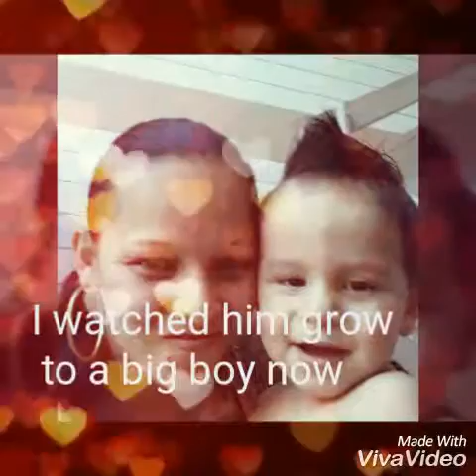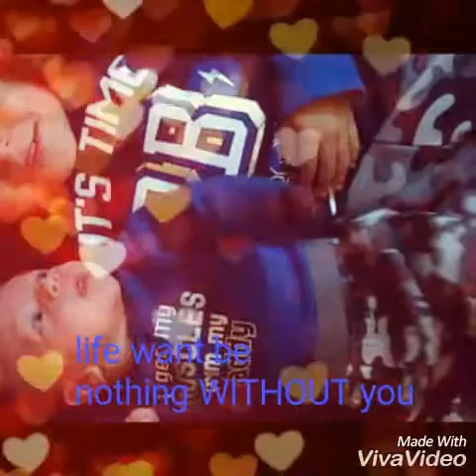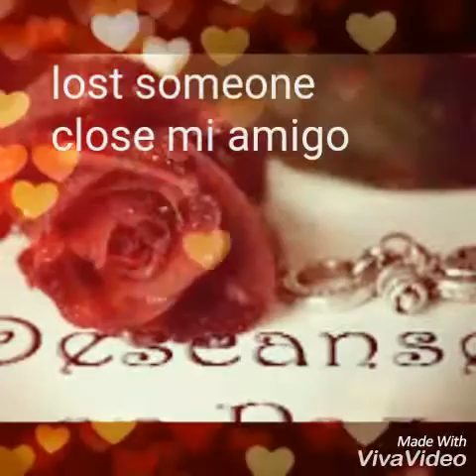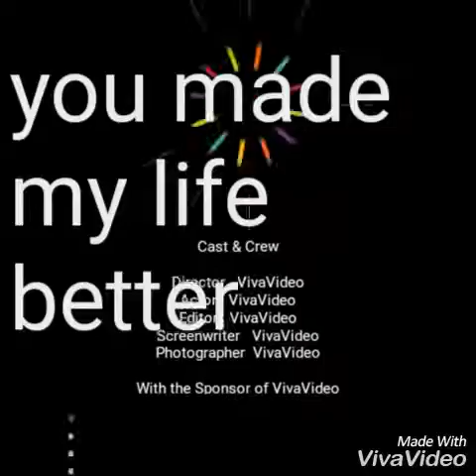March 20, 2017